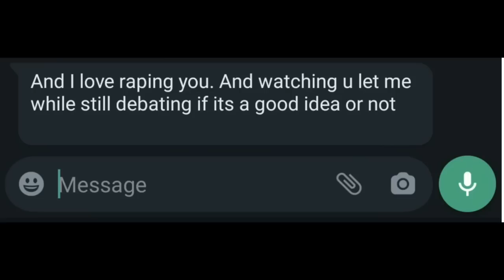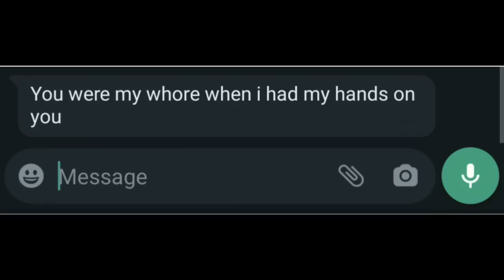Andrew Tate : How He Abused Part 2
HG Tudor provides you with a detailed breakdown of how Andrew Tate abused his victims and demonstrating how his narcissism drove this behaviour, despite nobody identifying this.